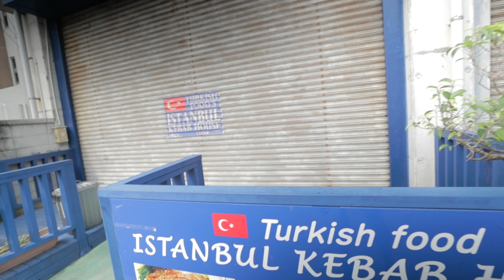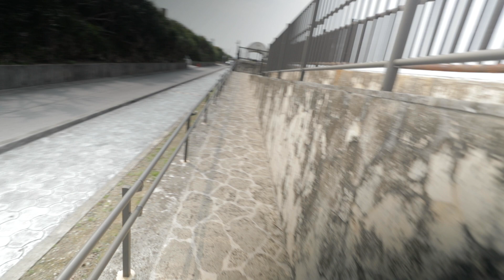The show is coming back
Proud to announce that I have made moves to replace all the gear that was stolen over the summer. New podcast episodes will be coming soon!

Thank you for all the support and those who pushed me to get this going again!